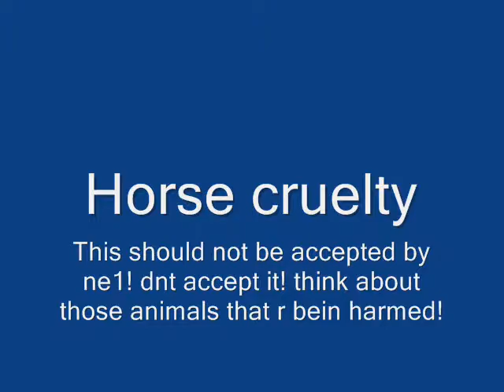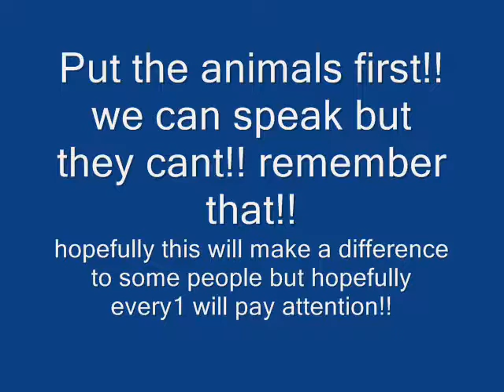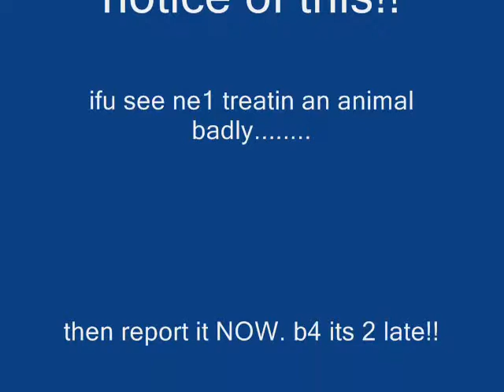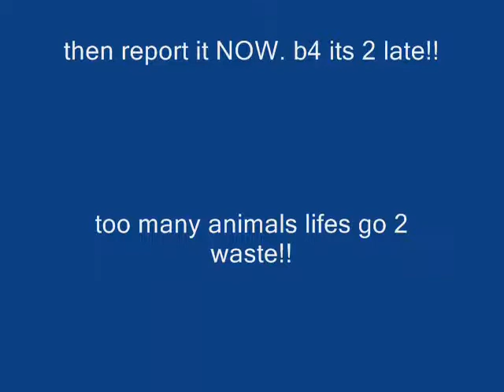Horse cruelty (STOP IT!!!)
i made this video myself and i hope u think about what you do to horses!!